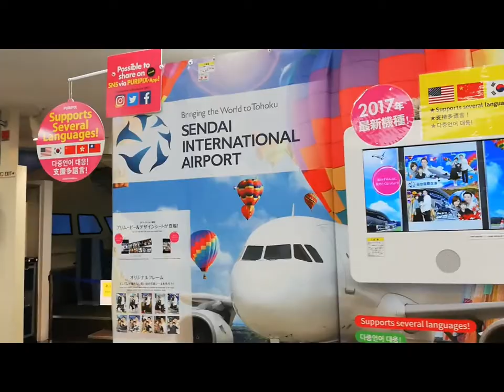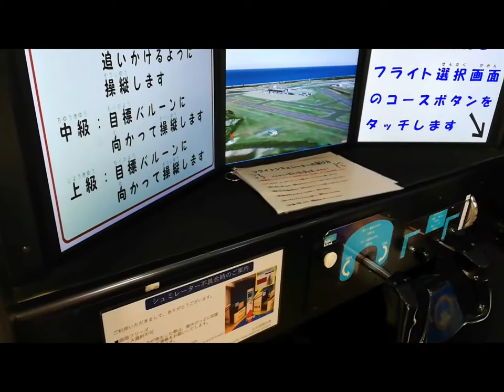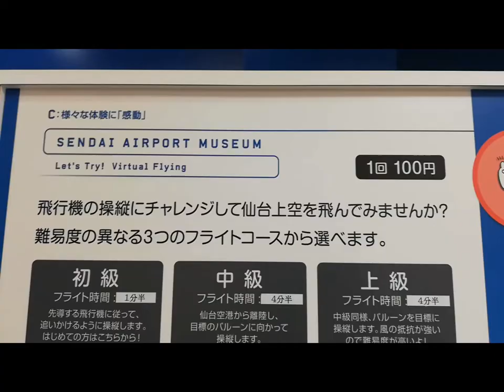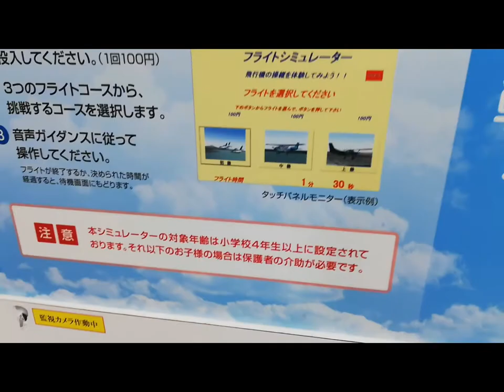✈️🇯🇵Sendai International Airport/Flights/Sendai Airport Museum🇯🇵✈️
We follow the Safety protocols in this vlog.
This was 1month after filming.